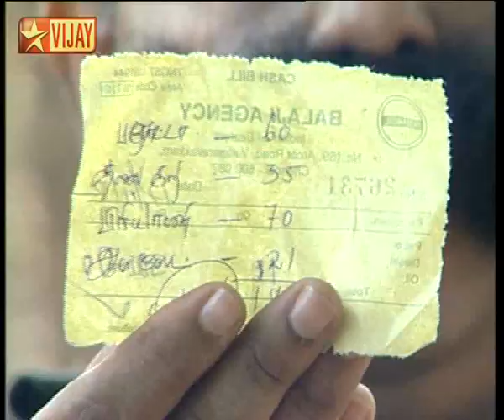Lollu Sabha - Shakeela Special | Part 01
A rib tickling satire featuring Shakeela, Kumarimuthu, Thalapathi Dinesh, Nellai Siva, Swaminathan, Santhanam, Easter, Balaji, Jayaprakash & Manohar